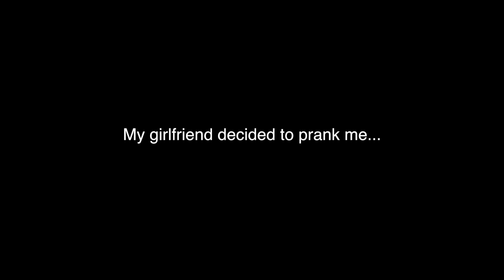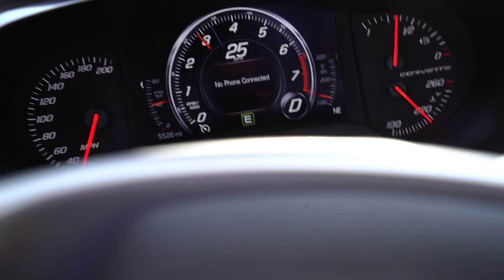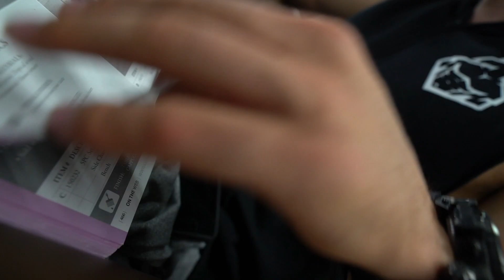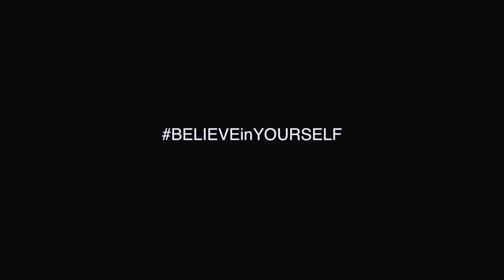My Girlfriend PRANKED Me In Public! | Brendan Meyers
CalAesthetics Apparel ►

ABOUT ME:

My name is Brendan Meyers, a former collegiate football player, author, guest speaker, and exercise specialist. With my Exercise Physiology degree from FAU and years of experience personal training/training with professional athletes, I have formed a philosophy that accelerates the unlocking of your athletic and aesthetic potential. From 119 lbs. to 205 lbs., established 2 million + family, and degree from FAU, I am living proof that anything is possible! Through this I have formed a movement called CalAesthetics - the journey you go through to achieve a physique using bodyweight training. Thankfully, this movement has impacted the fitness industry exponentially -- hundreds of lives are being changed every day! Together we can FINALLY change the way our friends, family, and colleagues look at fitness!

Anyways, that is enough about me, now I want to get to know you! Please leave a comment under this video so that I can respond to you ASAP. If you didn't know - I answer as many comments here on YouTube as I possibly can. So go ahead and drop yours below... It was a pleasure meeting you, and remember - if ya eat right, ya feel right!

1515 7TH ST., #381.
SANTA MONICA, CA
90401